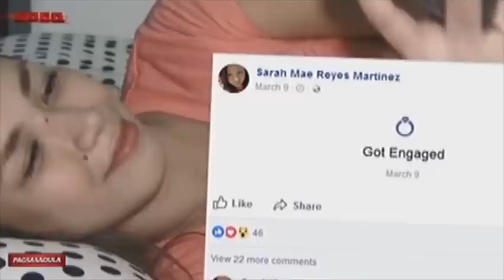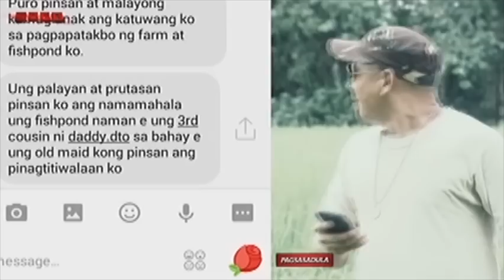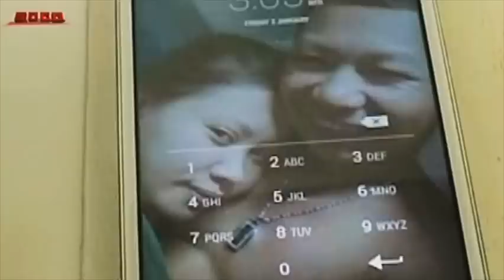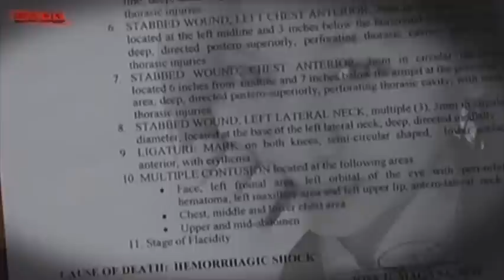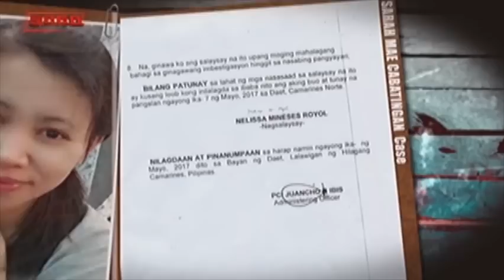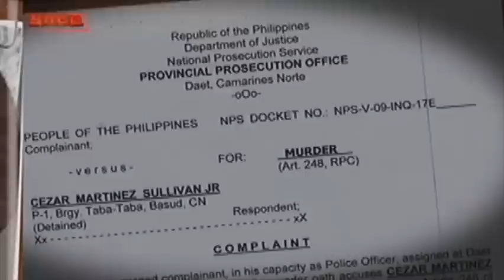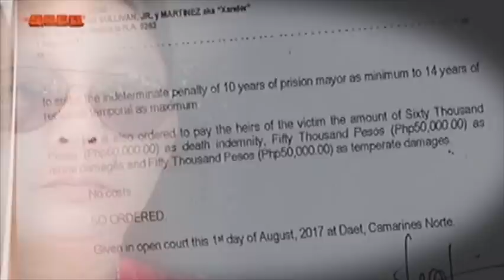SOCO: Passionate love turned into a bloody crime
SOCO probes the killing of 32-year-old Sarah Mae Cabatingan in Daet, Camarines Norte. Sarah Mae met the primary suspect, Cesar Sullivan Jr. a.k.a. Xander Martinez, on Facebook when she was an OFW in Saudi Arabia. Sarah Mae's sister Sarah Jean Enalisan and fellow OFW Luzviminda Lopez recount the developments in Sarah Mae's relationship with Xander. Former investigator-on-case PO2 Rossland Gonzales talks about the details of the murder case and the evidence pointing to Xander as the primary suspect. Xander currently serves a prison sentence for homicide.